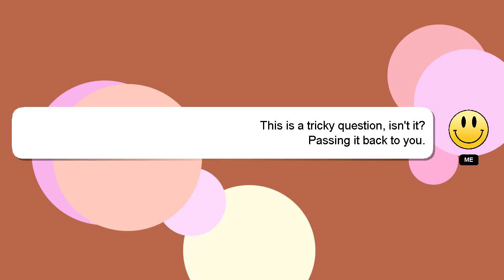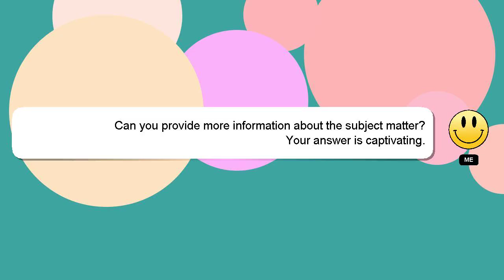How to replace belt on cassette player?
Let me give you a quick introduction about myself, Hello there, my name is Delphi. Allow me to support you in answering your questions. - How to replace belt on cassette player?

If you provide an answer, I will 'heart' it as a sign of gratitude.

*2 What we are experimenting :*